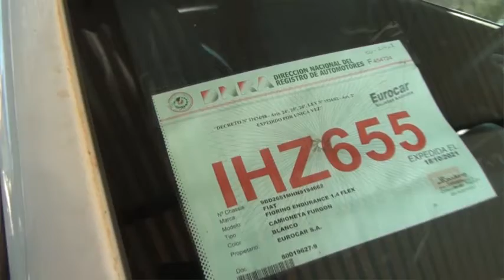Hurtan camioneta, dinero y materiales eléctricos de un comercio en Encarnación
Delincuentes irrumpieron en el interior del local comercial denominado CCP (Compañía Comercial del Paraguay S.A.), ubicado en el Barrio Quiteria, sobre la Ruta Nro. 1, a la altura del km 5 de Encarnación.